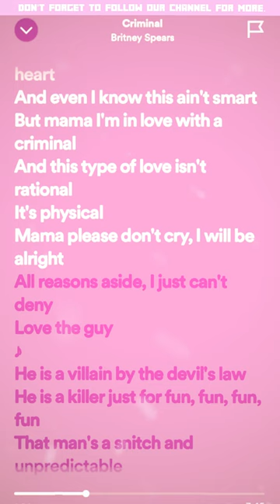Britney Spears - Criminal (Lyrics)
🎵 Lyrics:
[Verse 1]